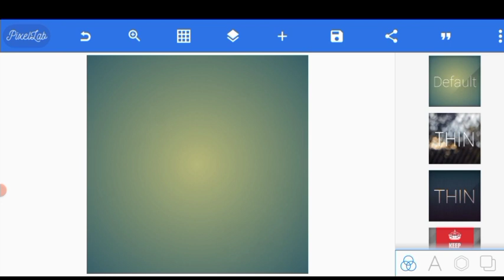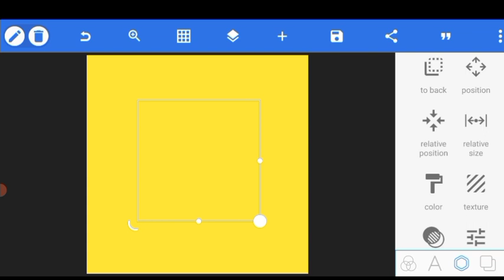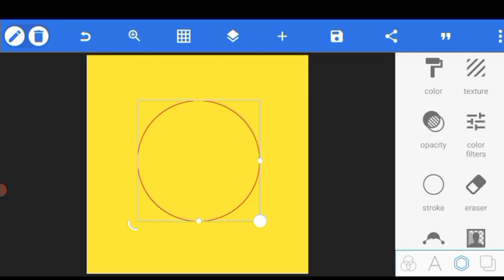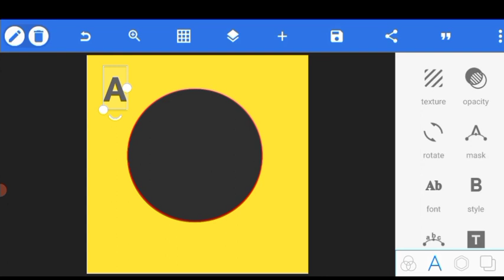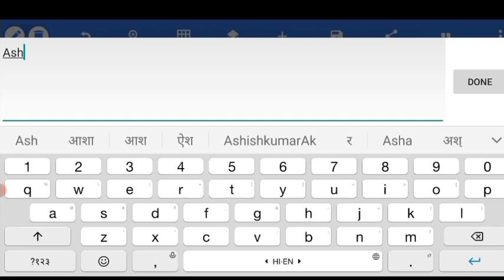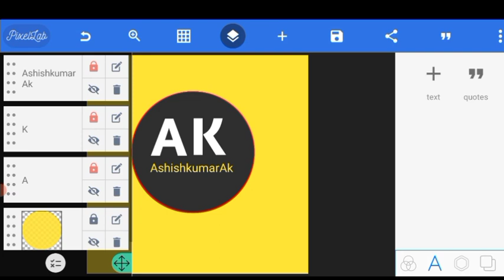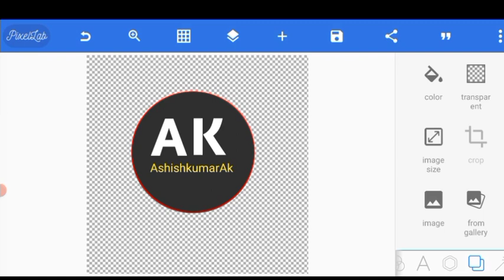Logo kaise banaye mobile se|YouTube logo kaise banaye|How to create logo for youtube channel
Your Queries;
1.logo kaise banaye mobile se
2.logo kaise banaye pixellab
3.logo kaise banate hain
4.logo kaise banaye youtube ke liye
5.logo kaise banaye picsart me
6.logo kaise hataye video se
7.logo kaise lagaye
8.logo kaise banaye instagram ka
9.logo kaise banaye photography
10.facon font kaise download kare

Topic cover;
youtube channel ka logo kaise change
kare
logo kaise banaye mobile se 2023
logo kaise banaye mobile se picsart
logo kaise banaye mobile se free
3d logo kaise banaye mobile se
school ka logo kaise banaye mobile seR
youtube logo kaise banaye mobile se
logo kaise banaye pixellab mobile se

Searching Keyword;
in tamil
how to create logo for youtube channel
in telugu
using ai
in mobile
in canva
malayalam
in kannada
free
in pc